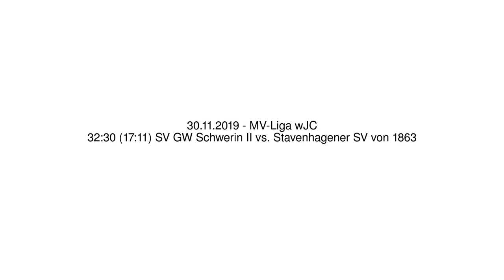32:30 (17:11) SV GW Schwerin II vs. Stavenhagener SV von 1863 - 30.11.2019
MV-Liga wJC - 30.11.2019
32:30 (17:11) SV GW Schwerin II vs. Stavenhagener SV von 1863